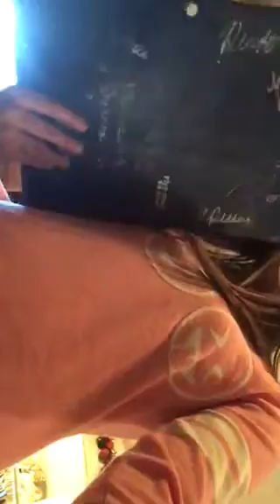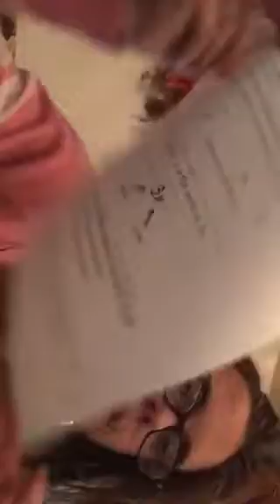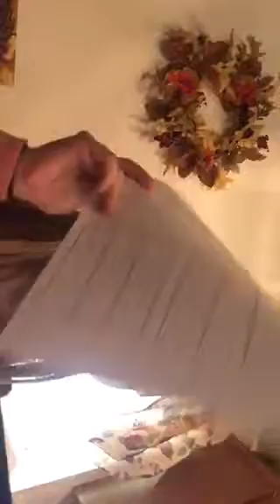My awkward life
Me being me